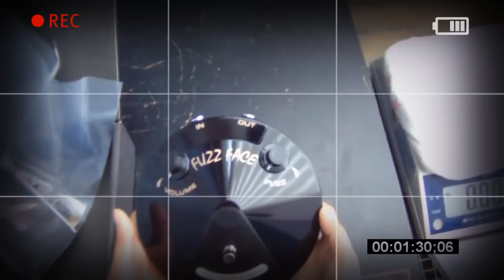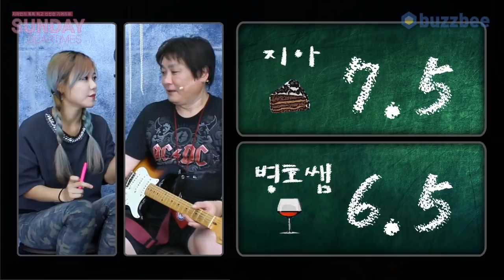Dunlop 이펙터 Joe Bonamassa Fuzz Face Distortion JBF3B